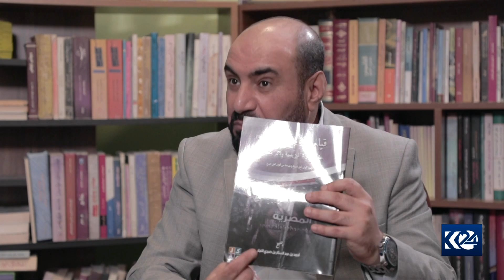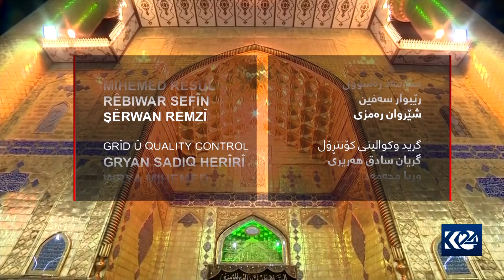کرانەوە | عاشورا چییە و چۆن روویدا؟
کرانەوە 29/8/2022